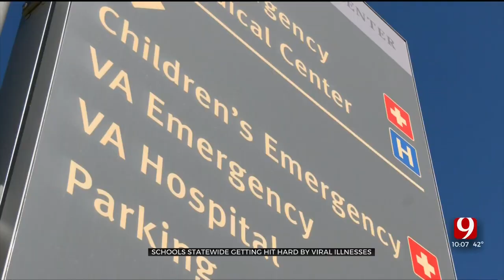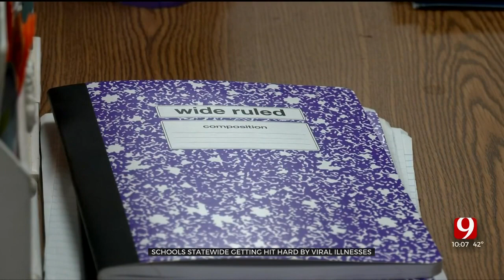School Districts Across Oklahoma Transition to Virtual Learning Amid Spike In Illnesses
Many Oklahomans are feeling the toll of respiratory illnesses this season. Between the flu, RSV and COVID students and teachers are calling in sick in record numbers.